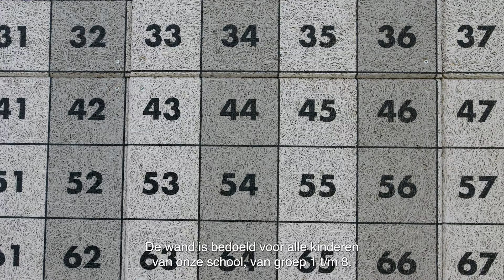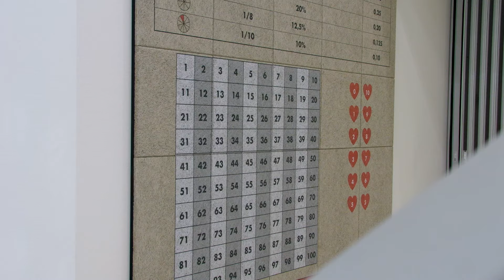Knauf Organic panelen toegepast bij OBS de Dromedaris in Beuningen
Knauf heeft in samenwerking met een school in Beuningen innovatie naar een nieuw niveau getild door drie verschillende organic panelen te leveren, elk uniek verwerkt om akoestische oplossingen te bieden die zowel functioneel als esthetisch zijn. Deze panelen, bekend om hun open structuur van houtwolvezels en aanpasbare afwerkingen, inclusief kleurkeuzes en 3D gravures, faciliteren een interactieve en stimulerende leeromgeving. Een van de panelen is verrijkt met een educatieve print, die het concept van bewegend leren bevordert, waarbij twee kinderen de interactie met deze innovatieve wand demonstreren.